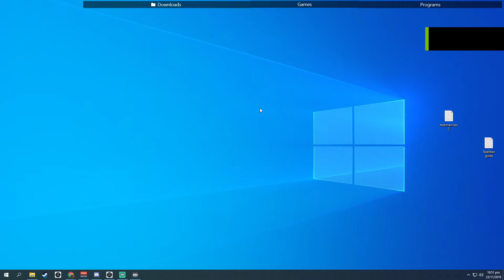completed audio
completed